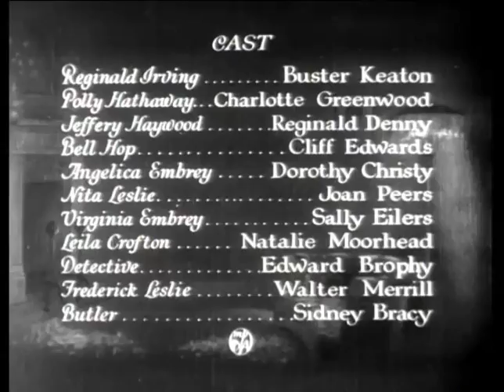Parlor, Bedroom and Bath (1931) 6.0/10 - FULL Movie - Buster Keaton, Charlotte Greenwood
A man tries passing off a socially awkward fellow as a Casanova in the hopes of marrying off his would be sister-in-law.